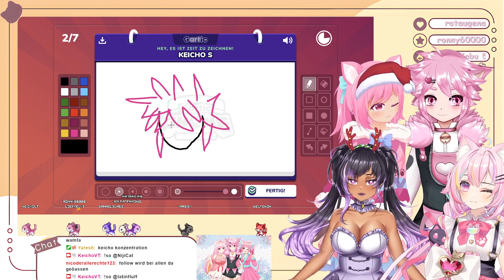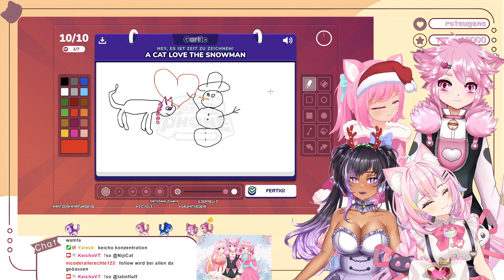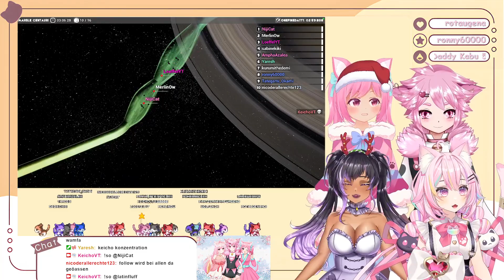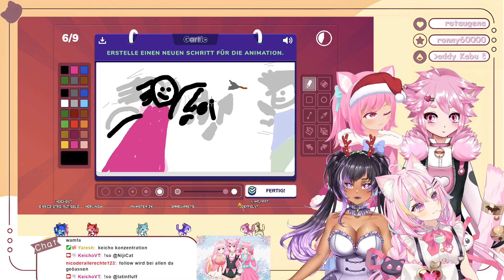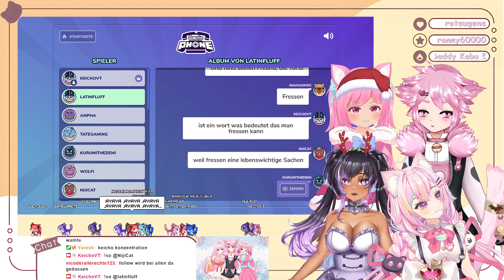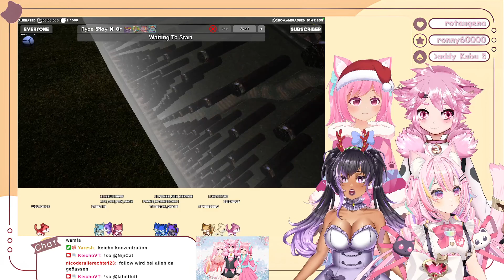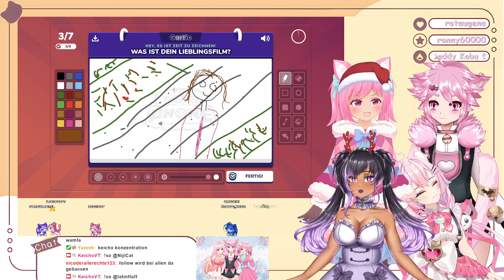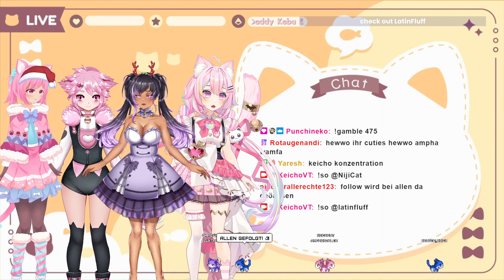Gartic Phone + Postkartenverlosung! Mit @amphaazalea @nijicat und @latinfluff!